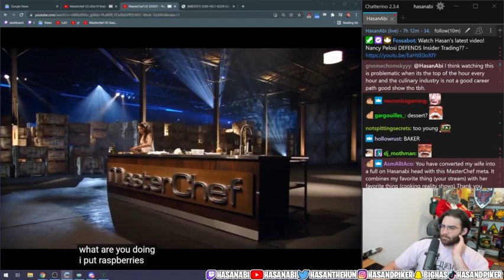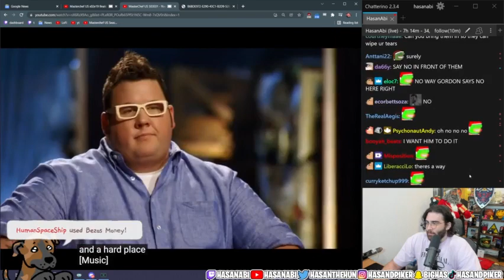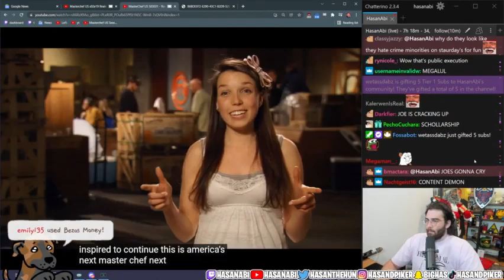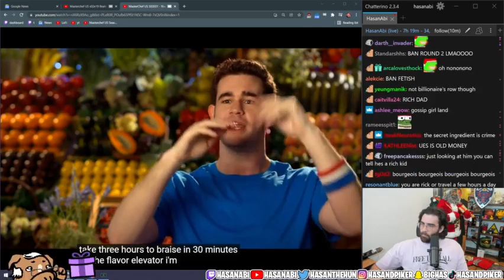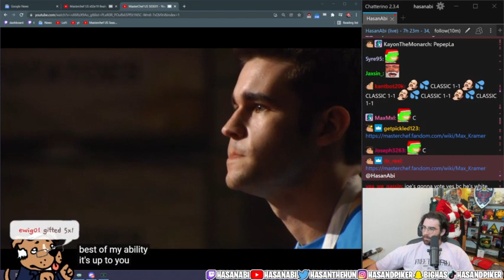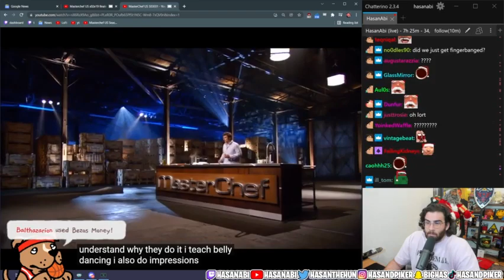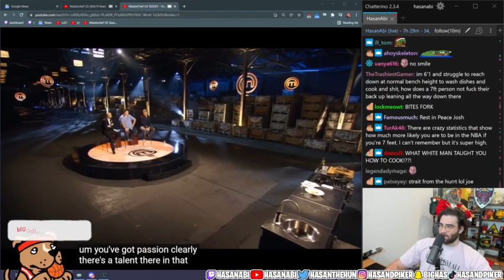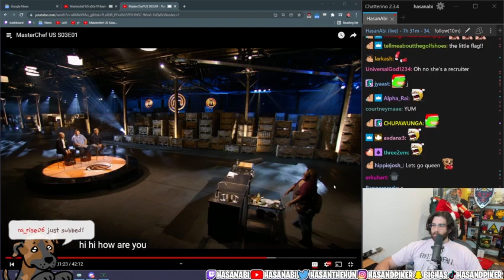nw 4 mc hsn p3